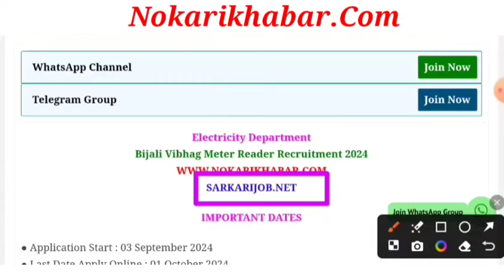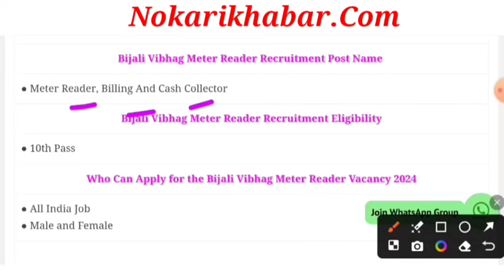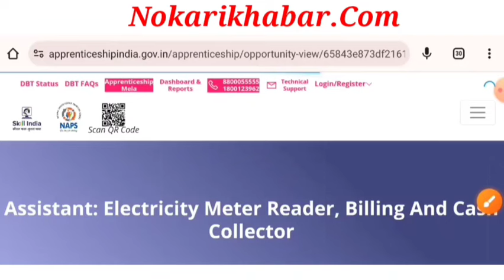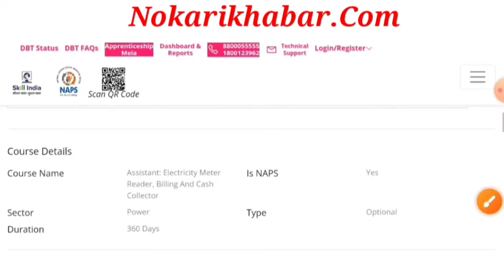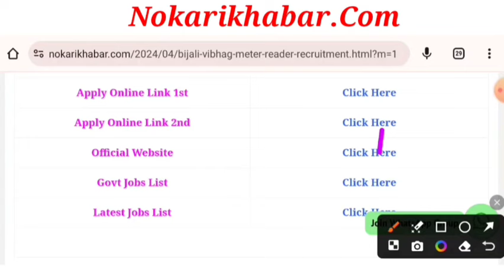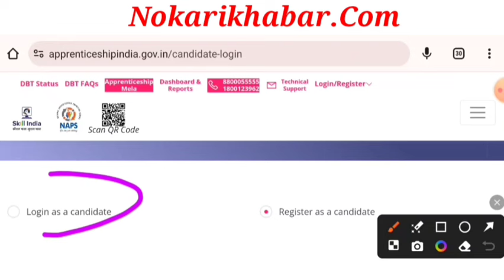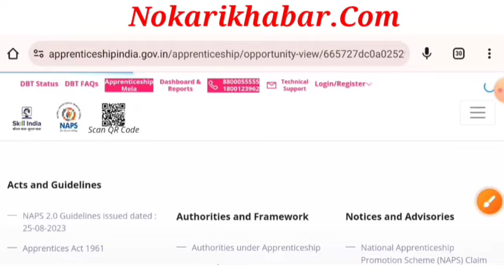बिजली विभाग भर्ती 2024 / Bilji Vibhag Vacancy 2024 / Electricity Department Recruitment 2024 / 10th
बिजली विभाग भर्ती 2024 | Electricity Department Recruitment 2024 | Bijli Vibhag Bharti 2024| 10th
बिजली विभाग भर्ती 2024 / Bilji Vibhag Vacancy 2024 / Electricity Department Recruitment 2024/बिजली विभाग भर्ती 2024 | Bijli Vibhag Recruitment 2024 | Govt Jobs | Sarkari Naukari

jharkhand bijli vibhag vacancy 2024 form fill up,
electricity department jobelectricity department bharti,
electricity department job,
electricity board job vacancies
latest govt jobs in telugu 2024,
new government vacancy in 2024,
latest govt jobs 2024 in tamil,
latest govt jobs 2024 in odisha,
latest govt jobs in himachal pradesh,
new govt jobs in odisha 2024,
new govt job vacancy 2024 tamil,
latest govt jobs vacancy
10th pass jobs
jobs 2024
government jobs
jobs in 2024
2024 government job form
sarkari naukri ke form kaise bhare
12th pass job form
lattest form government